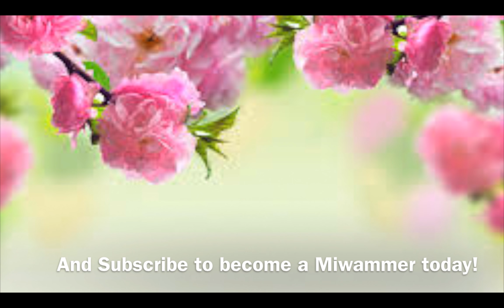Animal Jam Grocery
Ola Miwammers and welcome back to another video! Its been a while i haven't uploaded but Im back. This time its with a small grocery, I know its not that great but I tried. I've currently been busy with the holidays but Im back on track! If you have any suggestions for the next den please comment that below so I can finish our den decor series! Quick hint, the finale is related to everyones favorite, THE GRAND MALL! Thats all for today, have a great holiday. Bye! miwa10

Recorder: Quick Time Player owned by Apple
Editor: IMovie owned by Apple
Game: Animal Jam owned by SmartBomb Interactive
Username: miwa10
Suggestion: N/A
Collab: Emoco and Datoasty